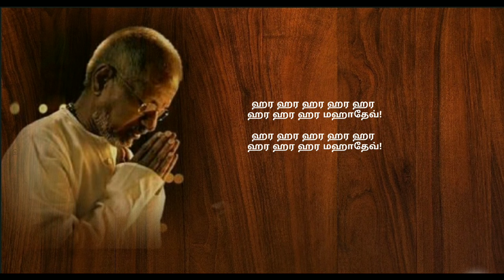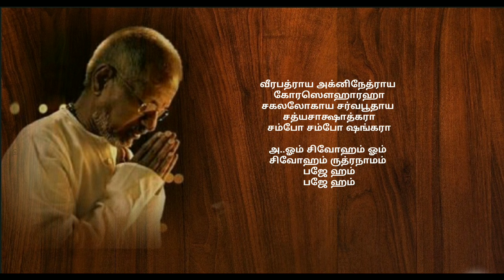Om Shiva Om - தமிழ் HD வரிகளில் (Tamil HD Lyrics)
Another milestone of Maestro Ilayaraja.

Song: ஓம் சிவோஹம்

Movie Naan Kadavul
Lyrics Vaali
Singer Vijay Prakash and chorus